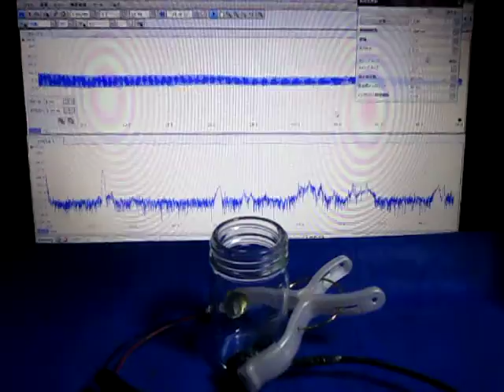超音波の観察 Observation of an ultrasonic wave （超音波システム研究所 ultrasonic-labo）